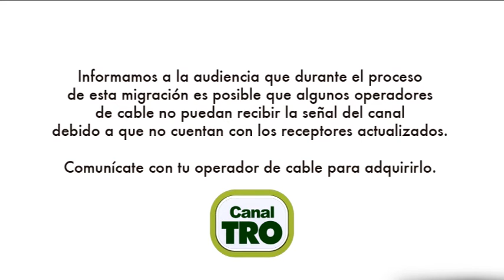Spot · Canal TRO ahora MPEG-4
Spot informativo para el Canal TRO sobre la migración de la televisión pública de formato MPEG2 a MPEG4

Cliente: Canal TRO
Agencia: In House

Créditos: Voz off - Animación.